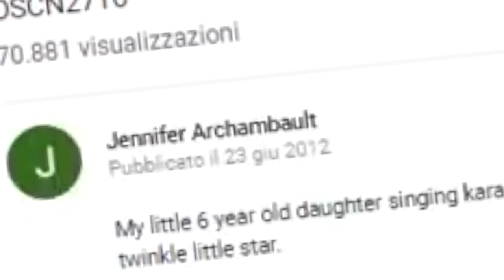IL MISTERO DI DANIELLE COHN w/ Jematria